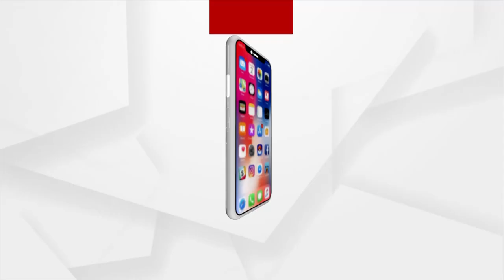ଡାକ୍ତର ଏବଂ ସାମ୍ବାଦିକ ହେଉଛନ୍ତି ପ୍ରକୃତରେ କରୋନା ୱାରିଅର୍ : Dr Harsh Vardhan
COVID19 ସହିତ ଜୀବନ ହରାଇଥିବା ଡାକ୍ତର ଏବଂ ସାମ୍ବାଦିକଙ୍କ ସ୍ମୃତିକୁ ଅଭିବାଦନ ଜଣାଇଛନ୍ତି ଏବଂ ସେମାନଙ୍କୁ ପ୍ରକୃତରେ କରୋନା ୱାରିଅର୍ ଭାବରେ ବର୍ଣ୍ଣନା କରିଛନ୍ତି :ଭାରତର ସ୍ୱାସ୍ଥ୍ୟ ଏବଂ ପରିବାର କଲ୍ୟାଣ ମନ୍ତ୍ରୀ ଡାକ୍ତର ହର୍ଷ ବର୍ଦ୍ଧନ ।